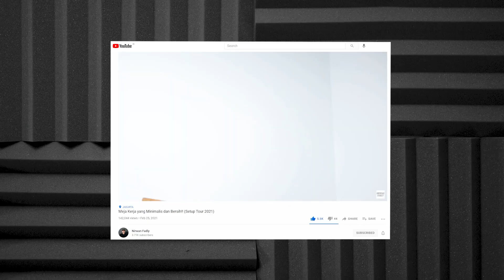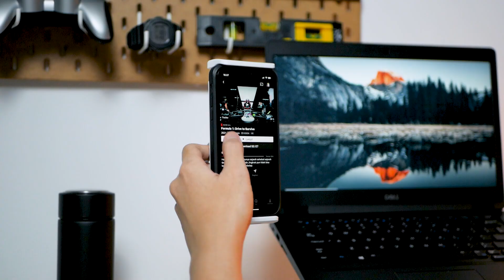Meja Kerja yang Nyaman dengan Laptop Stand dan Phone Holder!! (Setup WFH 2021)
Halo semua,

Video ini membahas tentang setup Meja Kerja yang menggunakan Laptop Stand dan Phone Holder dari Brand XIDU.

Untuk produk-produk lain di setup ini, kurang lebih masih sama dengan yang ada di video setup Meja Kerja saya sebelumnya:

Jangan di-skip ya videonya!

Atau bisa masukan Code Voucher ini: 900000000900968

Topi dan Sweater beli di mana? Di sini
Barang Bekas Review? Di jual di sini